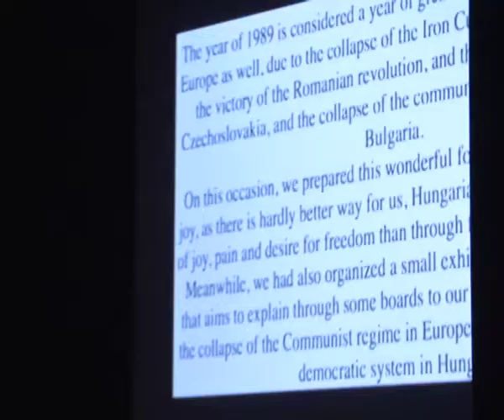Saleh AlObaidi - Hungarian Folk Dance Ensemble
On the occasion of the 30th anniversary of the birth of the democratic Hungarian nation. The Embassy of Hungary in Kuwait hosted the Spirit of Hungary. Which is a Folk Dance Ensemble, that was co-hosted by the National Council for Culture, Arts and Letters.